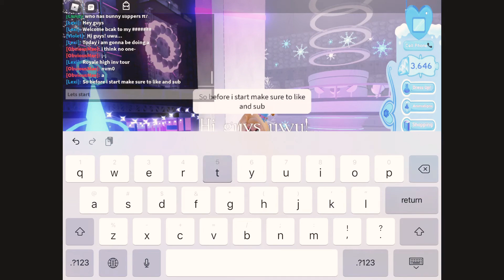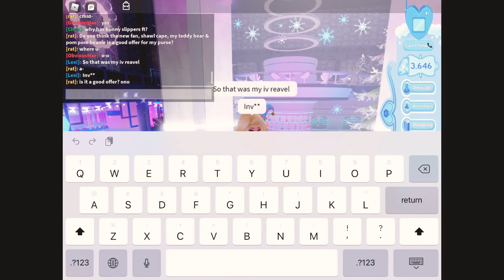Royale high inventory reavel !!!! ( roblox )